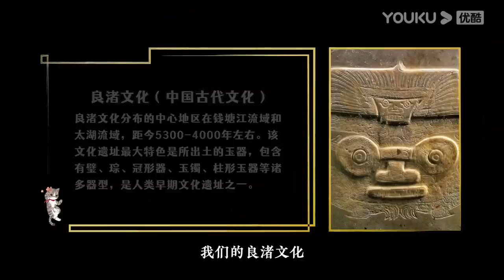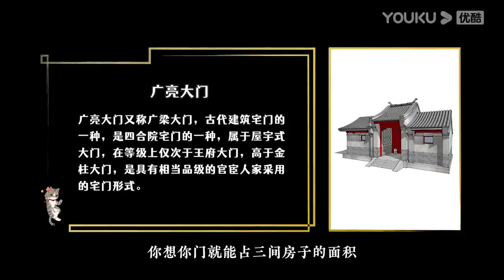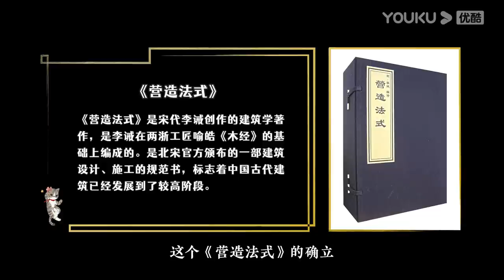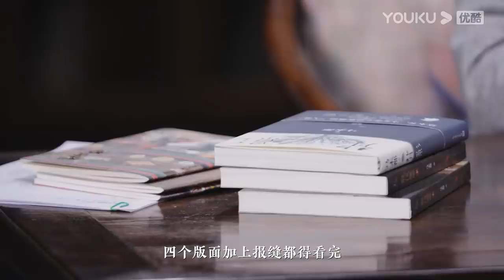【观复嘟嘟2022】EP8 同一屋檐下｜马未都趣说博大传统文化 | 优酷纪实 YOUKU DOCUMENTARY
【观复嘟嘟 2022】新年伊始，《观复嘟嘟2022》温暖上线。焚香、烹茶，马爷带你纵论古今，在父辈往事、文学故事、江湖旧闻. 捡拾哲思雅趣，更链接当下生活里的体验、感悟。述往事，悟当下，马爷带你一起嘟嘟2022。
★更新时间：1月18日起，每周二晚20点（UTC+8）更新1集。首集免费，第2集起优酷纪实会员抢先看3天。